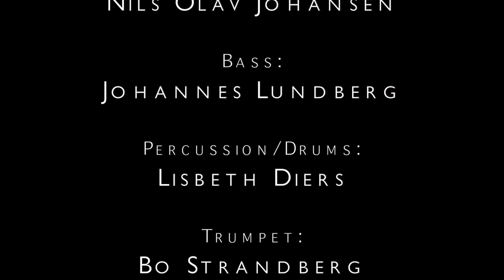Nightingales, - Milder PS with Norrbotten Big Band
Composed by: Paddy McAloon
Arranged by: Joakim Milder

Recorded at Kulturhuset, Stockholm, 29/3 2014

Guitar and vocals: Nils Olav Johansen
Bass and vocals: Johannes Lundberg
Drums and Percussion: Lisbeth Diers
Tenor Saxophone and Conductor: Joakim Milder
Piano: Adam Forkelid
Trumpet and Flugelhorn: Bo Strandberg, Magnus Ekholm,
Dan Johansson, Jacek Onuszkiewicz
Trombone: Peter Dahlgren, Urban Wiborg, Arvid Ingberg,
Björn Hängsel
Woodwinds: Håkan Broström, Janne Thelin, Mats Garberg,
Karl-Martin Almqvist, Per Moberg